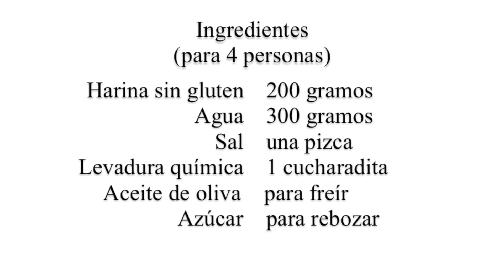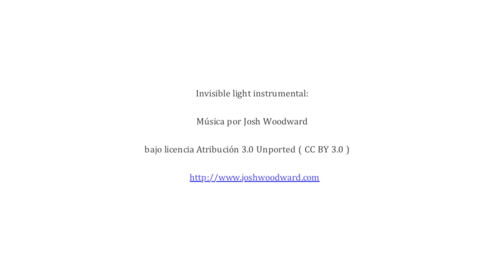Churros caseros para Celíacos. Recetas sin gluten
Descubre cómo hacer estos Churros caseros para Celíacos sin gluten. Una receta fácil que seguro vendrá genial a ti mismo o algún conocido que tenga esta sensibilidad al gluten de trigo.

Descubre cómo prepararlos siguiendo las indicaciones que te damos en el paso a paso de la receta y el vídeo que te compartimos a continuación. Que la celiaquía no te impida seguir disfrutando de las recetas de toda la vida y de estos desayunos. Recetas sin gluten.